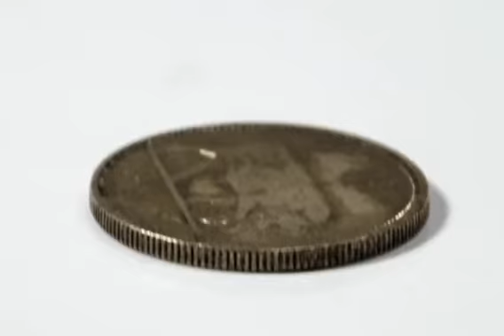Делаем из монеты кольцо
Делаем из монеты кольцо, трнсформация, которую можно повторить каждому желающему!